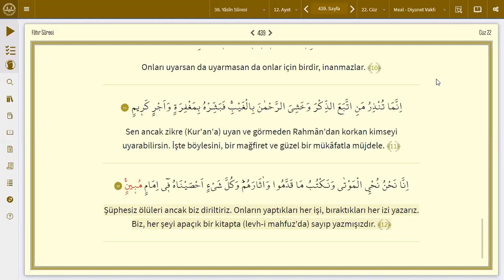Özgür İrade - Yasin Suresi 10-12 Ayetler | Tefsir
Yasin Suresi Müzakeresi, 10-12 Ayetler

10- Onları uyarsan da, uyarmasan da onlar için birdir, inanmazlar.
11- Sen ancak Zikr’e (Kur’an’a) uyanı ve görmediği hâlde Rahmân’dan korkan kimseyi uyarırsın. İşte onu bir bağışlanma ve güzel bir mükâfatla müjdele.
12- Şüphesiz biz, ölüleri mutlaka diriltiriz. Onların yaptıklarını ve bıraktıkları eserlerini yazarız. Biz, her şeyi apaçık bir kitapta (Levh-i Mahfuz’da) bir bir kaydetmişizdir.

00:00 Introduction
00:16 10. Ayet: Uyarsan da uyarmasan da inanmayacaklar mı?
10:33 11. Ayet
13:30 12. Ayet

🔊Kanalımızın YouTube üzerinden sağlanan bütün reklam gelirleri Türkiye'de ihtiyacı olan bazı ailelere dağıtılmaktadır.